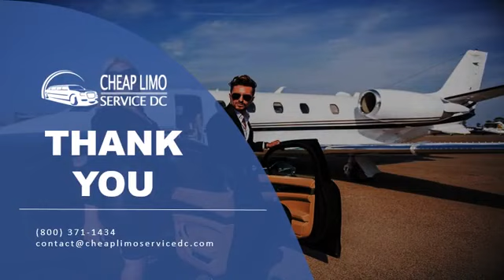For Those Searching for a Cheap Limo Service Near Me There’s Only One Name to Know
Cheap Limo Service DC is more than just affordable; it’s incredible. Who wants to spend a fortune on an airport car service in Washington, DC? Most people don’t. The vast majority of people drive themselves to work, to the store, and other destinations there are more than capable of getting themselves to the airport. What some people fail to realize, though, is that an affordable limo service can offer many other benefits that just getting there as scheduled.

A cheap limo service that undercut the prices of more experienced ones might not have a late-model vehicle. That means it might not offer a smooth, quiet ride. It’s difficult to work when you’re bouncing around and the driver is weaving in and out of traffic trying to get to the airport as quickly as possible. For those interested in learning more, they can call Cheap Limo Service DC any time of the day or night at (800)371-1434 or visit their website.